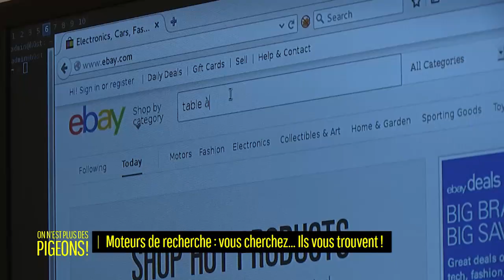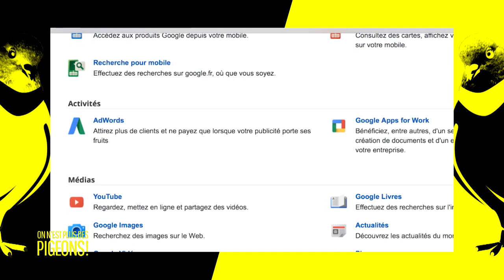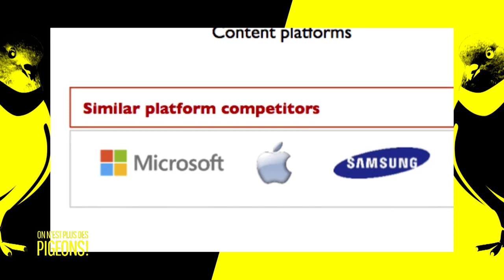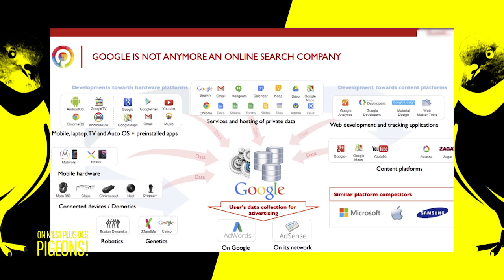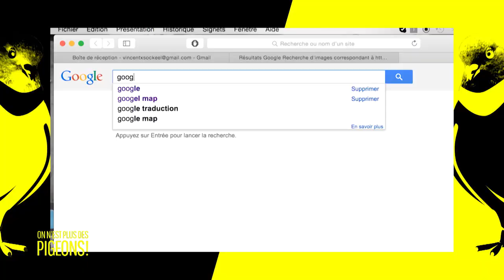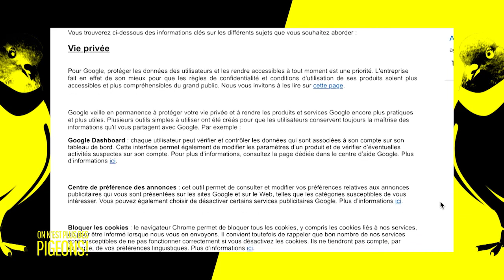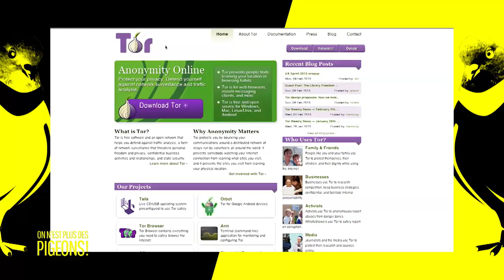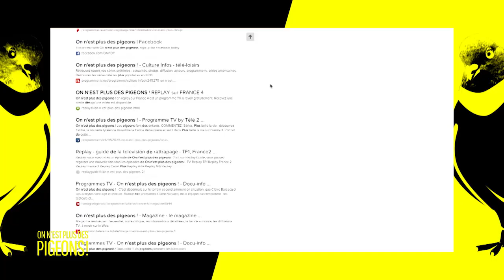Les moteurs de recherche nous traquent-ils ?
On utilise tous des moteurs de recherche. Mais quelles sont réellement les informations que ces derniers savent sur nous ?  Agathe a donc enquêté sur tout ce que nous cachent les moteurs de recherche.